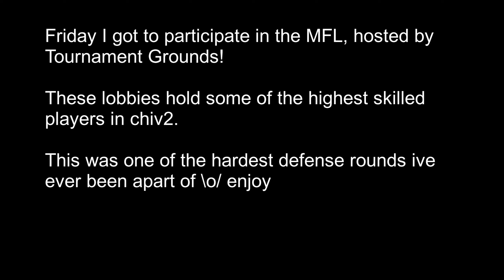Chivalry 2: Two Handed Spear Gameplay MFL